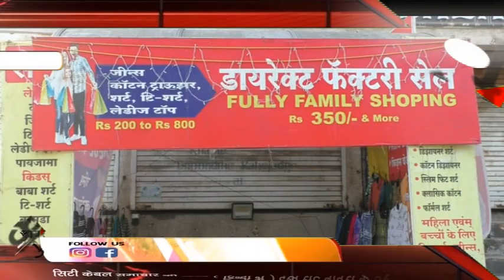डायरेक्ट फॅक्टरी सेल का भरपूर लाभ उठाए City Cable Samachar 22.02.2024